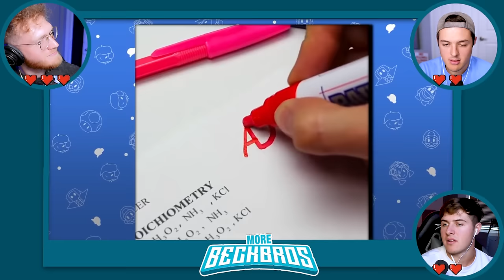Try NOT To LAUGH! (Mario Animations Edition)